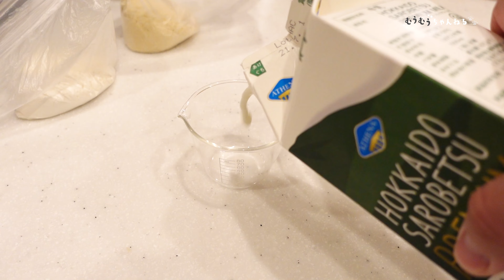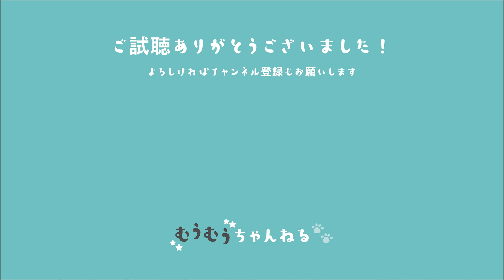[ vlog ] 夫婦でチョコケーキ作り [ チョコ＝幸せ ]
こんにちは。
フレブルむうちゃんと暮らす20代夫婦です。

今回は終わりよければ全てよし！な
チョコケーキを二人で作ってみました！
意外とめっちゃおいしかったです。

【材料】
◆スポンジ
- 薄力粉 40g
- アーモンドプードル 40g
- 純ココア 20g
- グラニュー糖 120g
- 卵 3つ
- バター 30g
- 牛乳 50ml

◆サンドクリーム
- 生クリーム 100ml
- お好きな板チョコ 100g

◆ココアクリーム
- 生クリーム 200ml
- ココア 大さじ2
- お砂糖 大さじ2
- ラム酒 お好み

◆グラサージュ
- ゼラチン 2g
- 水 35ml
- ココア 20g

[今回の編集は夫：ゆってぃです]

20代の共働き夫婦です。
愛犬のフレブルの女の子”むうちゃん”との
ゆるーい日常をお届けしています。
嫁：もんじゃ(27歳)
夫：ゆってぃ(28歳)
むうちゃん🐶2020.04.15生まれ

まだまだ未熟な夫婦なので、
アドバイスやコメントいただけると嬉しいです！✨

動画のリクエストなどお待ちしております！🐶